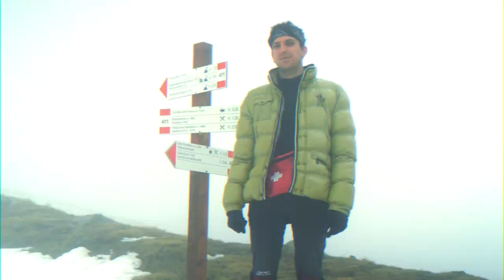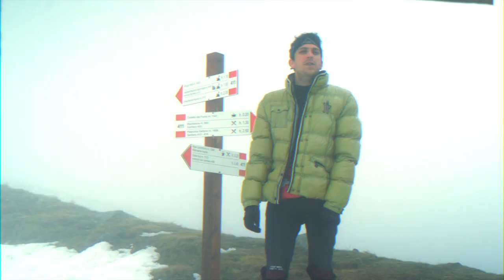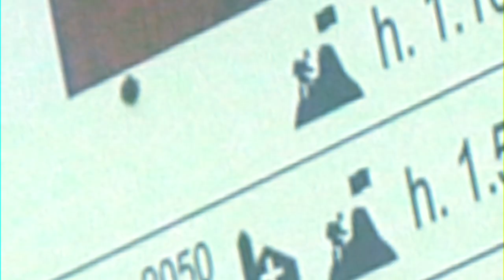BOIGANG - GENNAIO (PROD. BLUE JEANS)